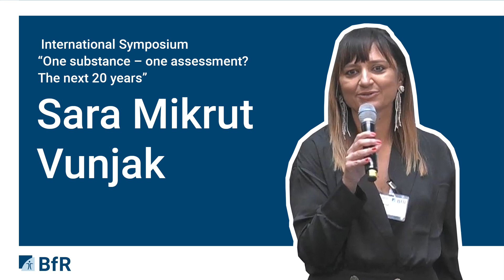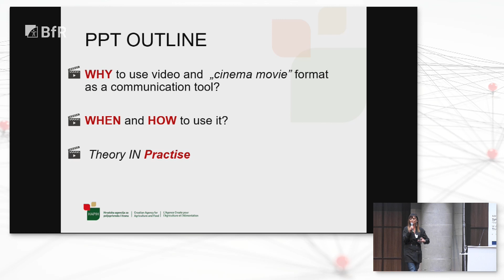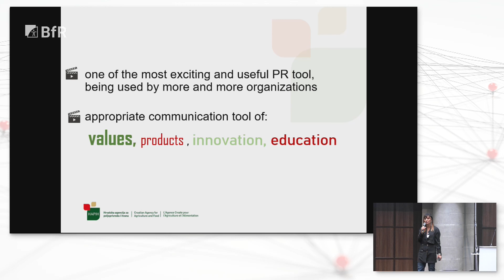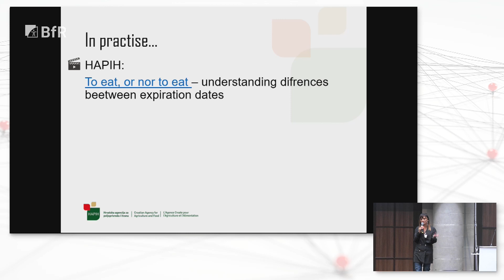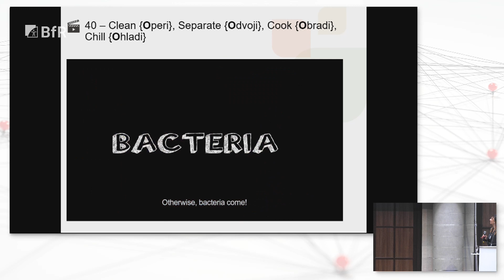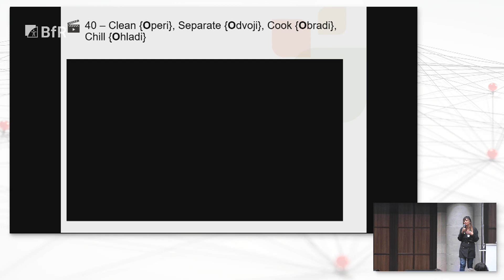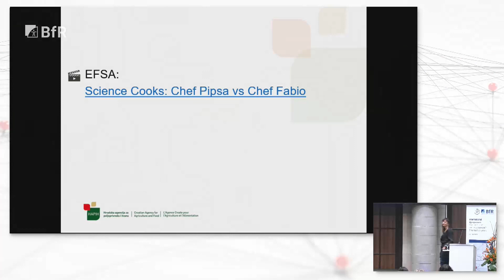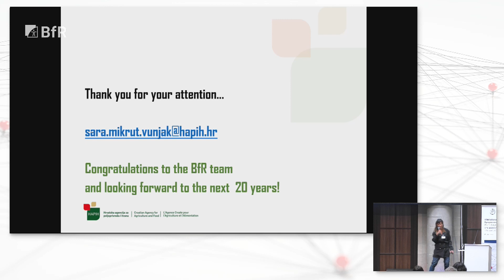Public institution and cinema movies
Sara Mikrut Vunjak, Croatian Agency for Agriculture and Food, Osijek, Croatia with her presentation "Public institution and cinema movies".

The International Symposium “One substance - one assessment? The next 20 years” of the BfR takes place on the occasion of the 20th anniversary of the institute; a fitting time to draw a critical résumé of what has been achieved for consumer health protection in the last two decades and to take a look into the future.
The core thesis of the event, “One substance, one assessment”, is probably a consensus in the EU – however, it is still at least several years away from its consistent implementation. It is not only based on an economic motivation through simplification and acceleration of procedures as well as reduction of bureaucracy, but primarily on improved protection of humans from adverse effects: at the workplace as well as at home.

Three sessions will be devoted specifically to
- Health risk assessment. The focus will be on New Approach Methodologies (NAMs), mixture toxicity, human studies and modelling.
- Effectiveness of social media, videos and other visual elements in communicating risks.
- Antimicrobial resistance in humans and animals.